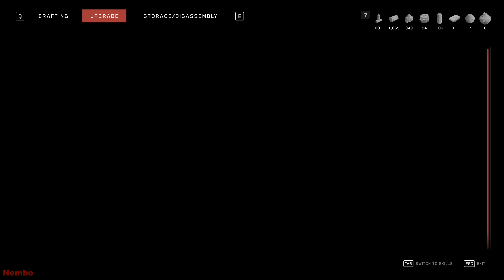ATOMIC HEART Gameplay Walkthrough Part 10 4K60FPS PC ULTRA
Atomic Heart Walkthrough Part 10 and until the last part will include the full Atomic Heart Gameplay on PC.
Atomic Heart is a FPS action role-playing video game developed by Mundfish and published by Focus Entertainment.

00:00 Infirmary (Get to the bridge; cross the bridge; get to the hospital)
22:41 Atomic Heart Testing Ground 12 - Polygon 12 Full Walkthrough (Polygon 12 Atomic Heart. How to do Polygon 12 Atomic Heart Puzzle)
56:40 Infirmary (Find the entrance to Pavlov Complex)
01:00:25 Blood Courier (Take Viktor's head to the Pavlov Complex lab; Find a way to the labs; Open the door with the key; exit morgue; Find a way to the main distribution center)